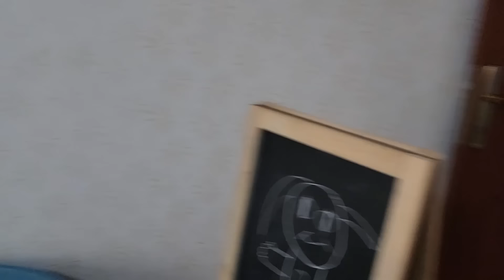BAHAR BEN ONU BANU ALYAYA ALMIŞTIM NEDEN KARDEŞİNİ AGLATIYORSUN ?!